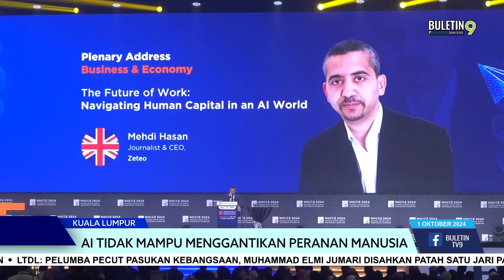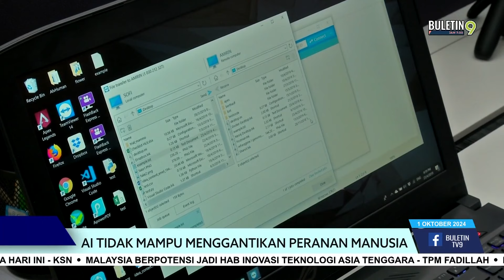AI Tidak Mampu Menggantikan Peranan Manusia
Teknologi yang canggih tidak dinafikan mampu memudahkan urusan kita.

Tetapi bukanlah mengambil tugas manusia 100 peratus.